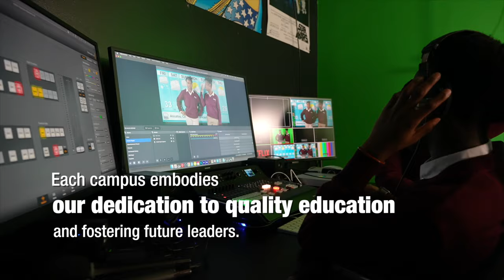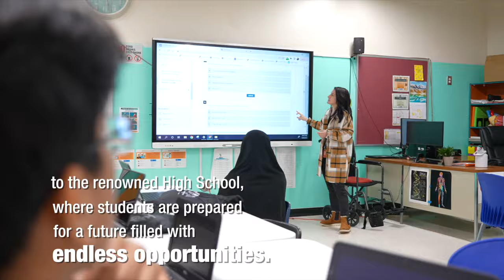WAREYSI KULUL MUSHARAX ABDIRIZAK DINI IYO BASHIR TAJIR OO IS HELAY